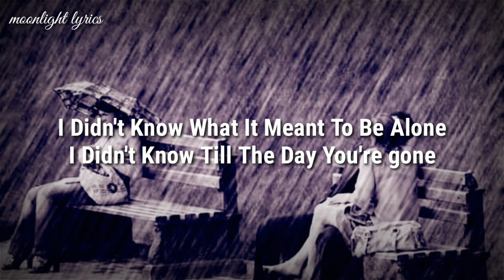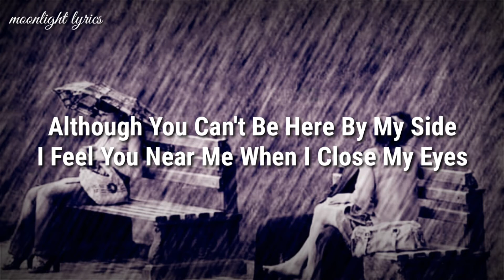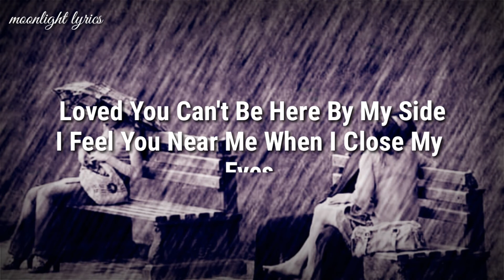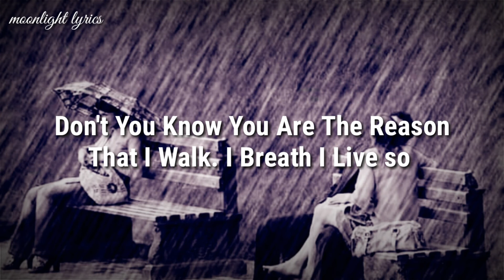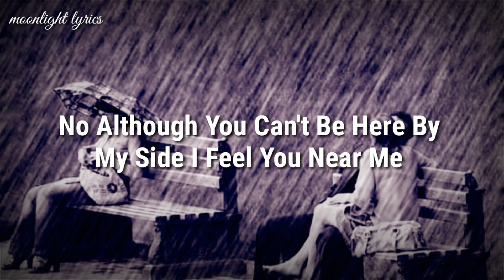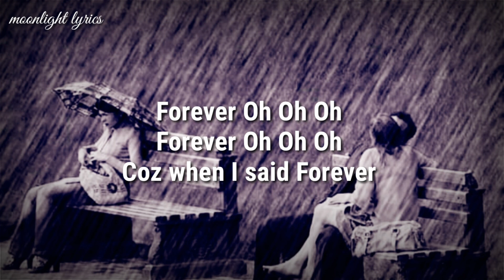FOREVER(lyrics) by Claude Kelly